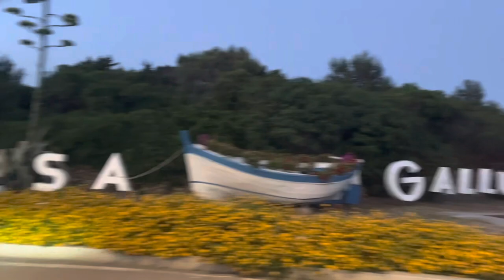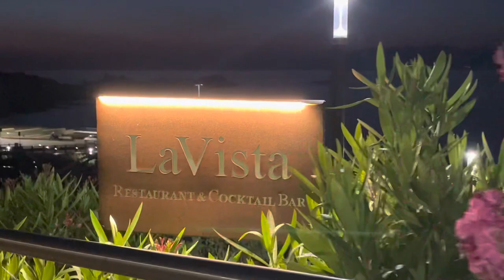Santa Teresa di Gallura at Night Sardinia